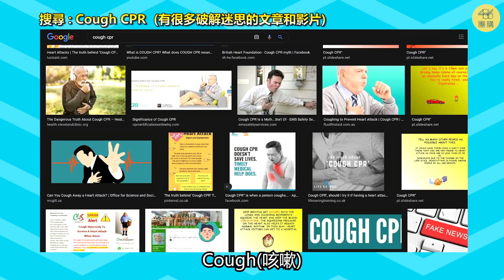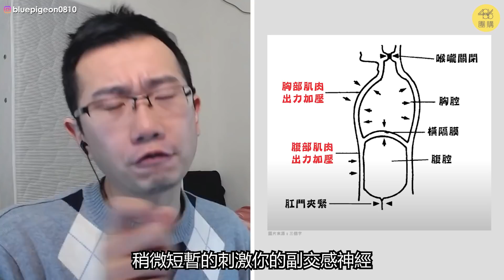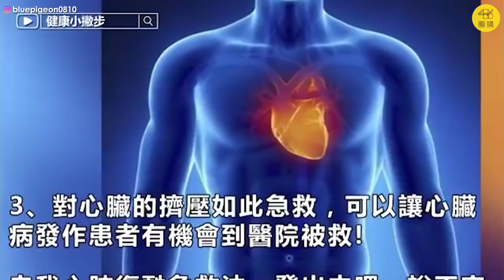心肌梗塞時用力咳嗽? 照做馬上往生 | 蒼藍鴿評評理EP46